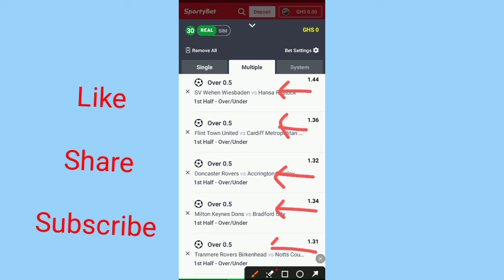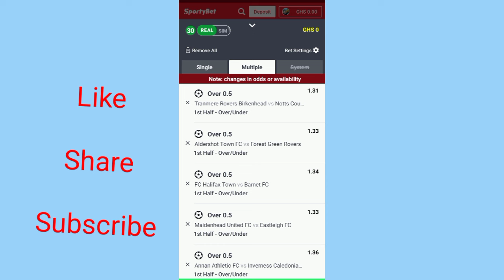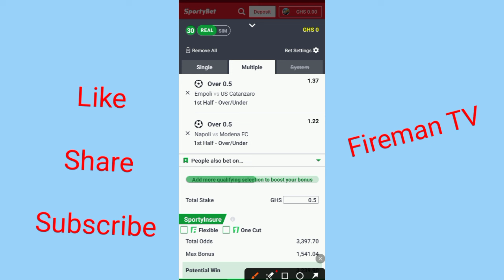3K+ ODDS LONG BET ALL IN 0.5HT //SOCCER PREDICTIONS TODAY//FOOTBALL PREDICTIONS TODAY